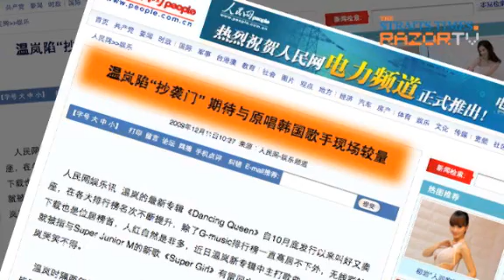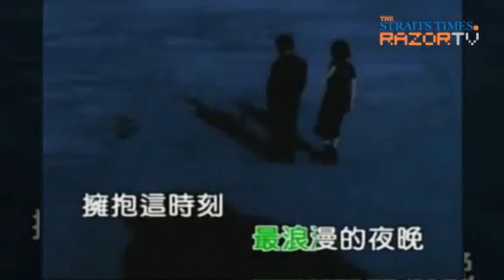Copycat not! (Landy Wen Pt 5)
Landy Wen clears the air about her controversial new song "D.I.S.C.O." where some online citizens accuse her of copying a korean singer Yan Zheng Hua.